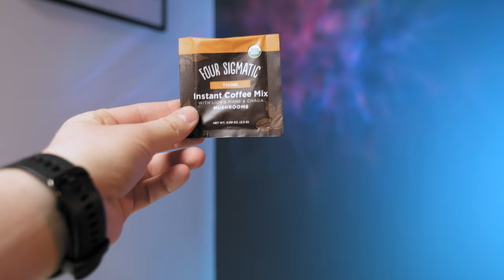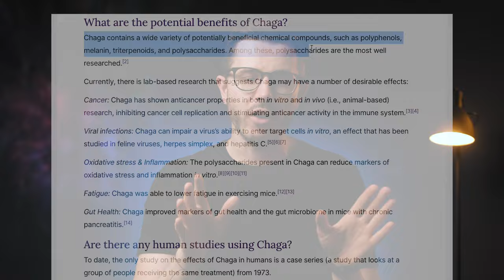Is This Mushroom Coffee The Ultimate Coffee Alternative? My 30-Day Instant Coffee Mix Review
I’ve recently tested Instant Coffee Mix with lion’s mane and chaga made by four sigmatic. How does it taste, how does it feel, and does it really boost your brain performance better than other alternatives? I’ve tested it for a few weeks, and here is everything u need to know about this product.